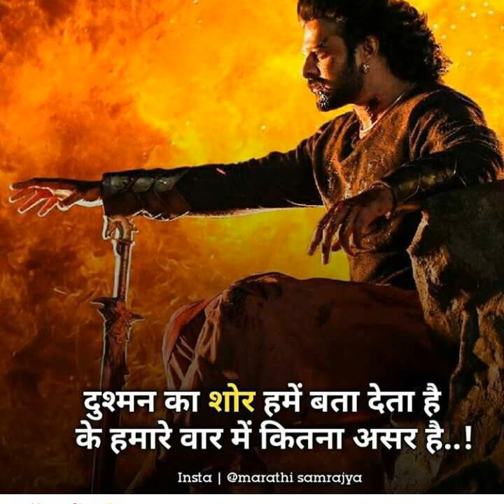Mi. India na mage sona Chandi mix by Chandni nishad